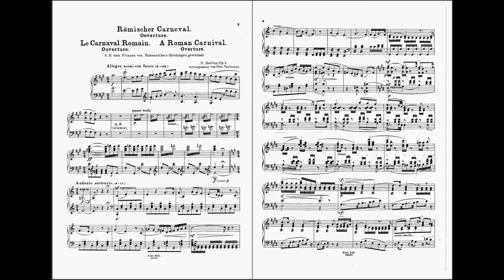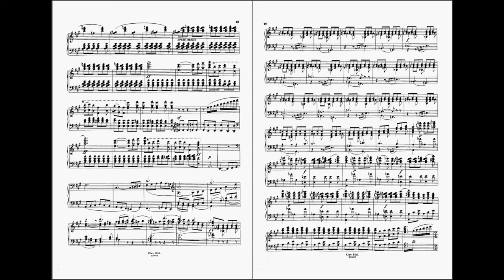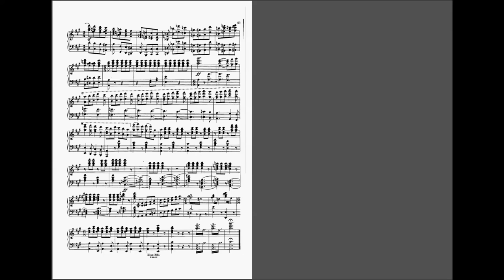Le Carnaval Romain (Hector Berlioz)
Le Carnaval Romain est une œuvre musicale composée par Hector Berlioz, le célèbre compositeur et chef d'orchestre français. Il s'agit d'une ouverture caractéristique basée sur des thèmes de l'opéra Benvenuto Cellini, inspiré de la vie du sculpteur italien de la Renaissance. Berlioz a écrit cette ouverture en 1844, après l'échec de son opéra en France. Il a dédié l'œuvre au Prince de Hechingen-Hohenzollern, un mécène de la musique¹. L'ouverture se compose de deux parties contrastées : une introduction lente et mélancolique, où le cor anglais joue le thème de la romance entre Cellini et Teresa, et une partie rapide et joyeuse, où le saltarello, une danse populaire italienne, évoque le carnaval de Rome. L'ouverture est un chef-d'œuvre d'instrumentation et d'orchestration, qui montre le génie et l'originalité de Berlioz. Vous pouvez écouter un enregistrement de l'ouverture sur YouTube³ ou lire la partition sur le site de la Bibliothèque du Congrès¹. Berlioz a composé de nombreuses autres œuvres, dont des symphonies, des opéras, des oratorios, des mélodies et des marches. Il est considéré comme l'un des précurseurs du romantisme musical et a influencé de nombreux compositeurs après lui. Si vous voulez en savoir plus sur Berlioz, vous pouvez lire son article sur Wikipédia² ou visiter le site du Musée Hector-Berlioz à La Côte-Saint-André, sa ville natale.